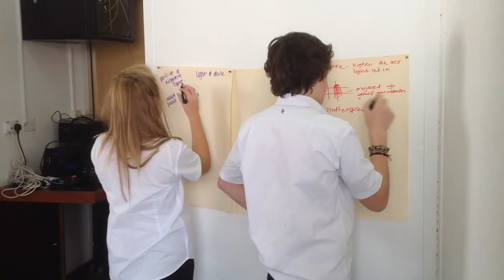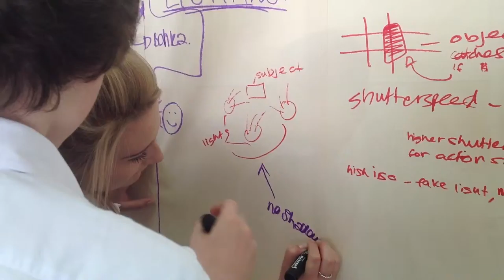The flipped classroom - AS Photography 2014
Subject: Photography
Class: Year 12 AS
Objectives: Peer to Peer Teaching & Learning
Outcomes: Students (who have no prior GCSE experience) listen, learn, retain and recall knowledge, skills and understanding from previous year GCSE photography students. 2 teams competing against each other. 1 point for a key term, 1 point for a definition, 1 point for a fact.

Mr Khan